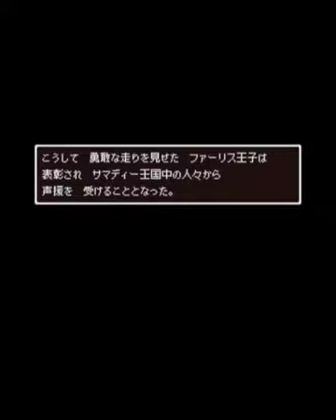3DS《勇者鬥惡龍XI 冀求往日時光》2D模式一四：法里斯盃得冠，出現沙漠殺手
設定錯誤，變成400*480的畫質……好在3DS也不過這個程度，所以不重新上傳了。

晚上到馬戲團帳篷見到法里斯王子，他說自己雖然要出場賽馬，但其實不會騎馬，請主角當他的替身，如此他便會幫忙向國王說情。得到冠軍後，正要請國王轉讓樹枝時，卻接到士兵報告，出現沙漠殺手。國王命令王子前去捕捉沙漠殺手，於是王子請主角一行到他房間一趟。